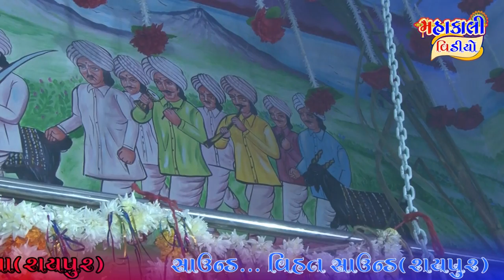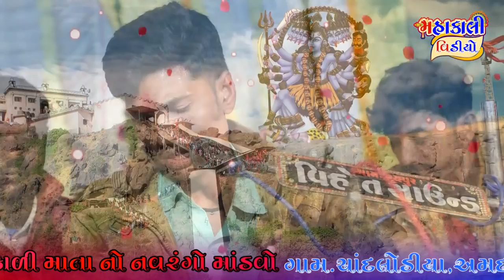મહાકાળી મા નો વેરાગ l ભેરવીયા પરિવાર / MAHESHBHAIO BARGAMIYA l CHANDLODIYA l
SINGER:                    MAHESHBHAI BARGAMIYA

DAK MASTER:          VIKRAMBHAI BARGAMIYA

BENJO MASTER:     JAKSHIBHAI GORAJIYA

PED MASTER:           MAHESHBHAI BARGAMIYA

JANJ MASTER:      MANUBHAI SATHALIYA

SOUND:                     VIHOT SOUND RAYPUR
                                    MUKESHBHAI BARGAMIYA
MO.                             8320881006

TEAM ORGANISER:  SANJAYBHAI PACHULA
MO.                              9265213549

                              VISHNUBHAI GORDHANBHAI
                                 KAVITHIYA (AT-JAVARAJ)

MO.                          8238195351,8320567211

LABLE.